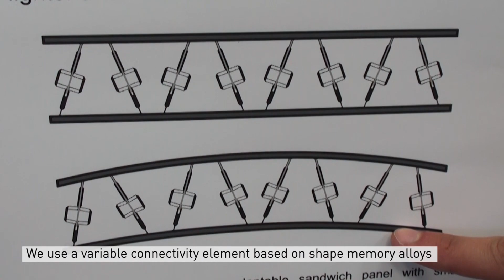Adaptive structures for cars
Can you imagine a car that changes its shape depending on the speed in order to optimize the airflow? ETH researcher Oleg Testoni shows in the video how this could be possible one day.